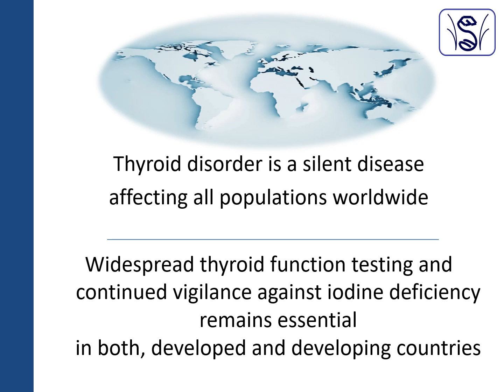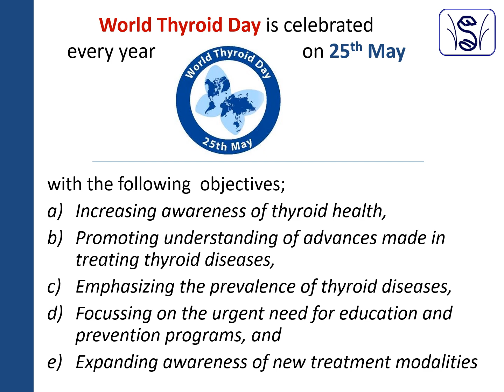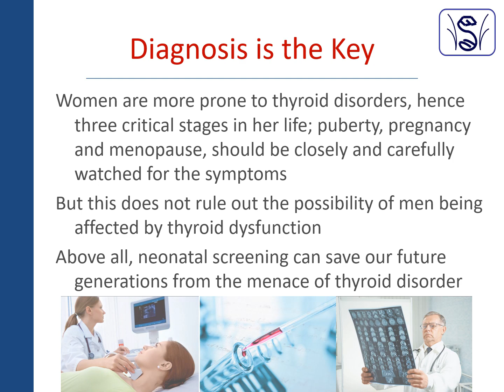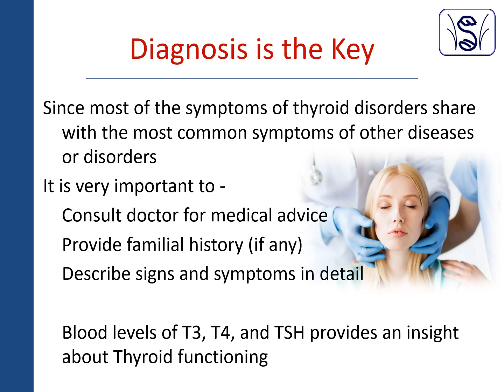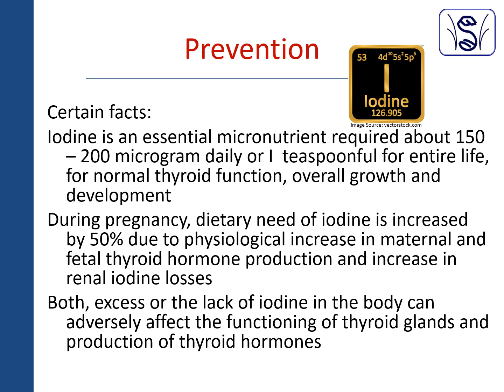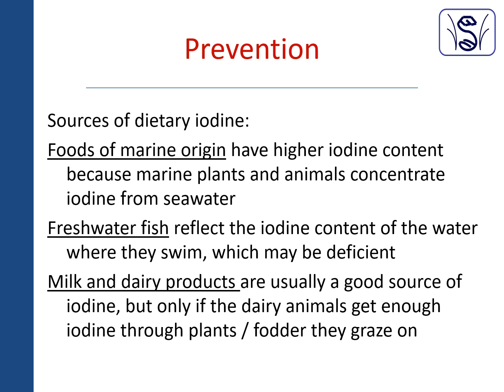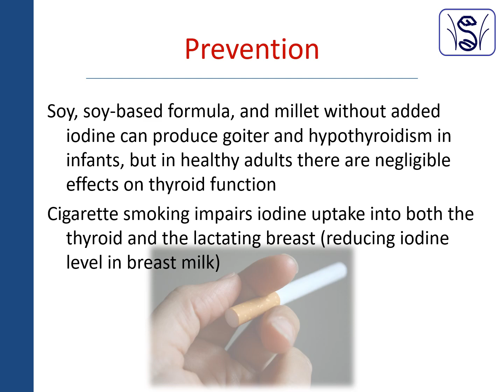Know Thy Thyroid | Thyroid Awareness Week | Part 6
During the week from 25th to 31st May Vigyan Setu Foundation celebrates Thyroid Awareness Week. Know Thy Thyroid is the series of seven presentations (one each day) is aimed at spreading the knowledge of Thyroid among one and all.

Credits:
Images: Google Images